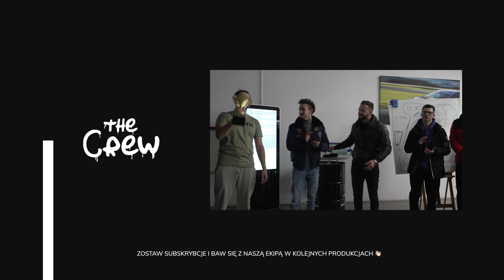THECREW | VLOG #2 | TRACK DAY, PoczciwyKrzychu, Mazek, upalamy na Jastrzębiu!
Siema!

Łapcie popcorn i rozsiądźcie się wygodnie... zapraszamy na naszą relacje z trzeciej edycji eventu THECREW na torze!

Mamy dla Was 18 minut zaje***tej zabawy, palenia gumy i kinowych kadrów!